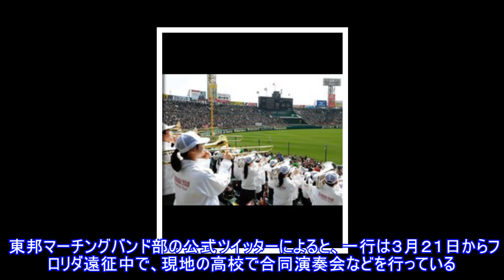大阪桐蔭ブラバン アルプスで東邦を友情応援に「鳥肌立つ」「死ぬほど贅沢」と興奮の声Top News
,News,大阪桐蔭ブラバン　アルプスで東邦を友情応援に「鳥肌立つ」「死ぬほど贅沢」と興奮の声Top
大阪桐蔭ブラバン アルプスで東邦を友情応援に「鳥肌立つ」「死ぬほど贅沢」と興奮の声Top News 写真拡大 「選抜高校野球・１回戦、富岡西１－３東邦」２６日、甲子園球場 グラウンドでの試合とは別に、東邦の応援団が陣取る三塁側アルプスに注目が集まっている。 米国遠征に出ている東邦のマーチ